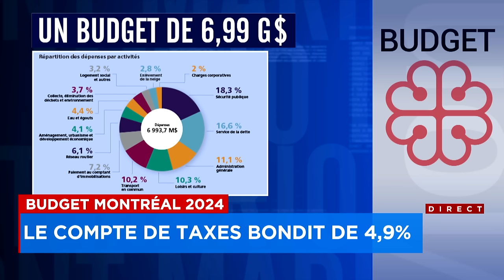Budget 2024: une hausse de taxe record pour les Montréalais mais pas de baisse des dépenses pour la